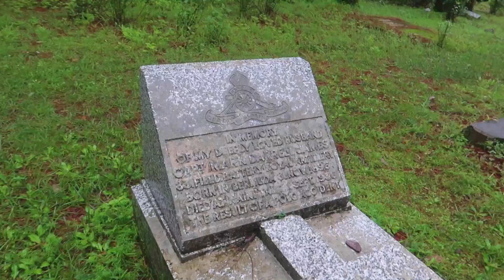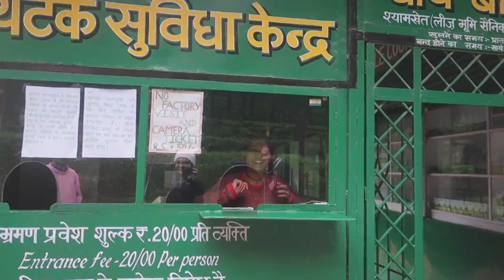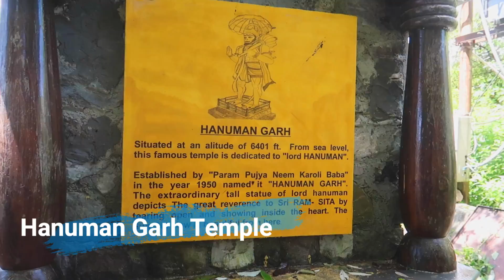One Day Mukteshwar trip from Nainital | Places to visit in Mukteshwar Uttarakhand | Life on Wheel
This trip to Nanital & Mukteshwar was special because it was with parents. We were there for 3 nights 4 days including our journey to and from Delhi. 1st 2 days were in Nainital and surrounding, 3rd day was in Mukteshwar and 4th day again was in Nainital and return.

Watch our vlogs to get a clear idea of how you can utilize your long weekends travelling to this amazing place. We were extra blessed having been there in Monsoon. Simply because mountains are extra gorgeous during this time. But we had always been lucky enough and rain stopped exactly when we needed it to.